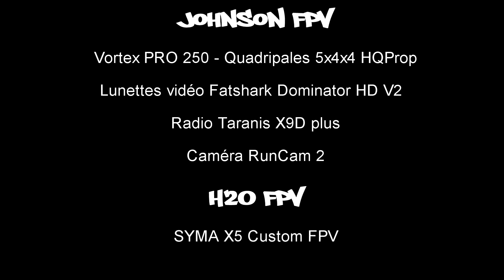Vortex 250 pro meet a syma x5c with fpv mod (homemade) !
Quand un vortex rencontre un tout petit syma ça donne ça ^^ autant dire qu'il est impossible de faire la course !

Vortex PRO 250
Lunettes vidéo Fatshark Dominator HD V2
Radio Taranis X9D plus
Hélices Quadripales 5x4x4 HQProp

Syma x5 fpv mod
Lunettes skyzone SKY-02 3D